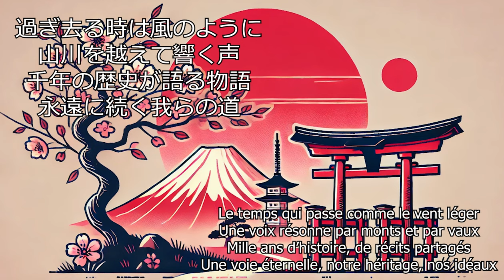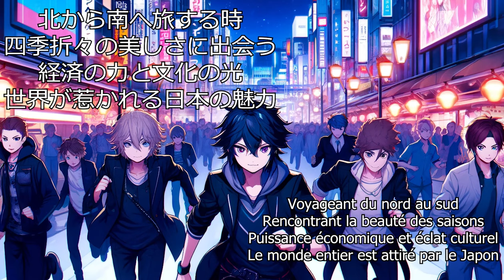日本の歴史に関する音楽集 (AI) -Japanese song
日本の歴史に関する音楽集 (AI)

00:00 日の出の国
03:38 元寇の嵐
06:29 関ヶ原の戦い
09:41 侍の誇り
13:02 江戸の終焉と新しい時代
16:45 時の流れと伝統の声
20:17 オタクの黄金時代
23:32 アニメの夢とポップカルチャー
25:59 時を超える東京
29:52 現代日本の光
32:29 日の出の国 V2
36:16 元寇の嵐 V2
40:02 関ヶ原の戦い V2
43:35 侍の誇り V2
47:07 江戸の終焉と新しい時代 V2
50:20 オタクの黄金時代 V2
53:16 アニメの夢とポップカルチャー V2
55:18 時を超える東京 V2
58:28 現代日本の光 V2

Compilation de musiques sur l'histoire du japon fait par IA (Suno)

1 et 11: Le pays du soleil levant
2 et 12: La tempête des invasions mongoles
3 et 13: La Bataille de Sekigahara
4 et 14: La fierté des samouraïs
5 et 15: La fin de l'Edo et l'aube d'une nouvelle ère
6: La voix du temps et des traditions
7 et 16: L'âge d'or des otakus
8 et 17: Rêves d'animés et pop culture
9 et 18: Tokyo à travers les âges
10 et 19: La lumière du Japon moderne

Compilation of music about the history of Japan made by AI (Suno)

1 and 11: The Land of the Rising Sun
2 and 12: The Storm of the Mongol Invasions
3 and 13: The Battle of Sekigahara
4 and 14: The Pride of the Samurai
5 and 15: The End of Edo and the Dawn of a New Era
6: The Voice of Time and Traditions
7 and 16: The Golden Age of Otakus
8 and 17: Dreams of Anime and Pop Culture
9 and 18: Tokyo Through the Ages
10 and 19: The Light of Modern Japan